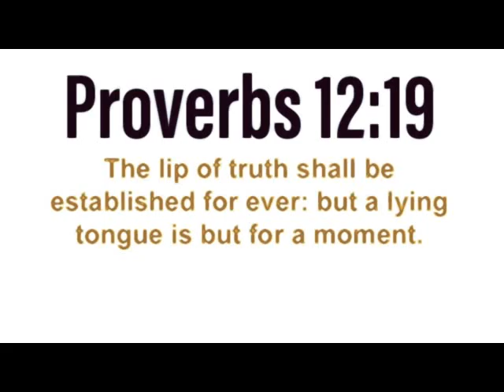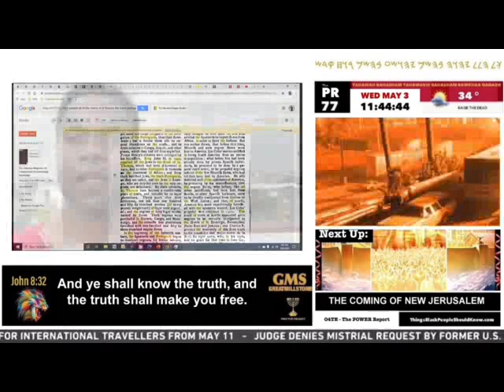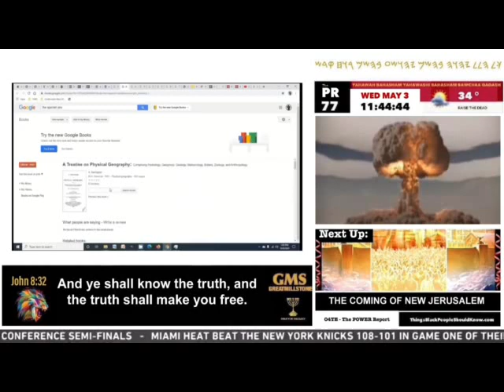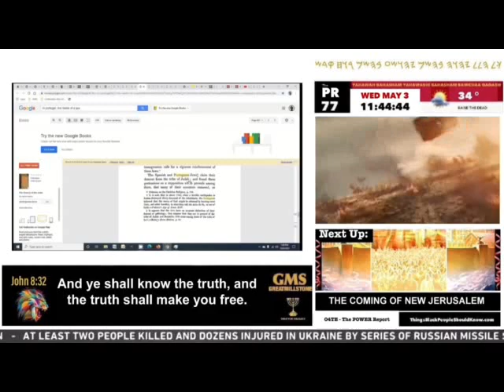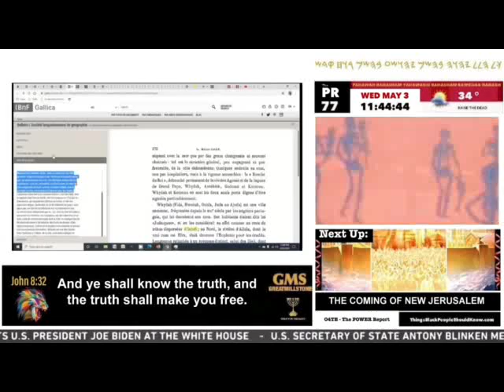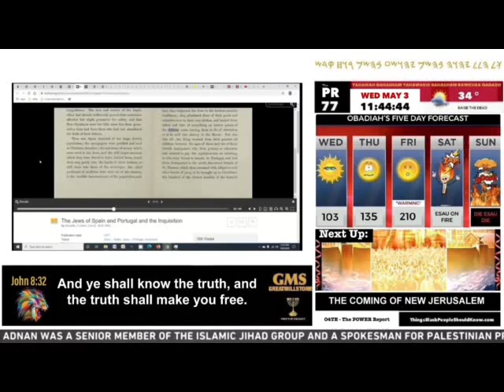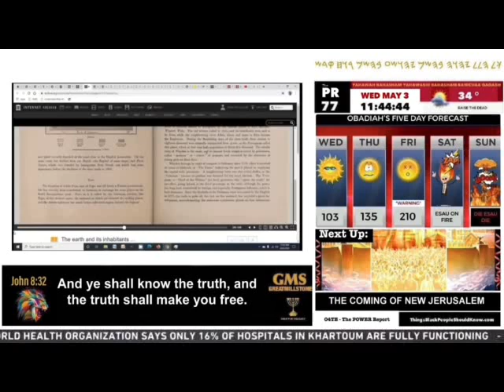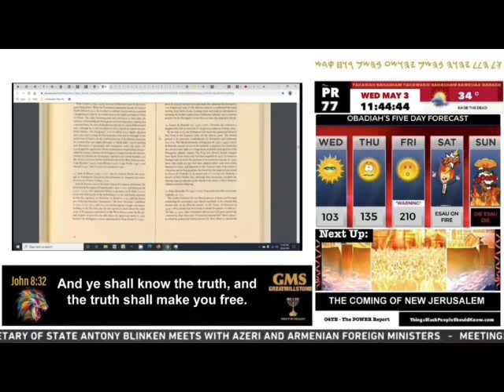Jacob Speaks ...Ep.39 "Who the True Jews are..."